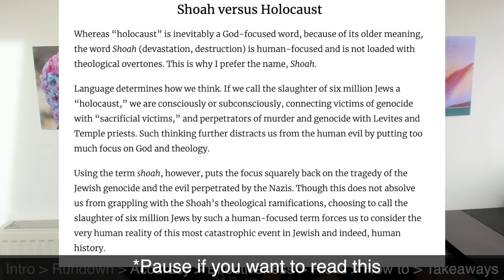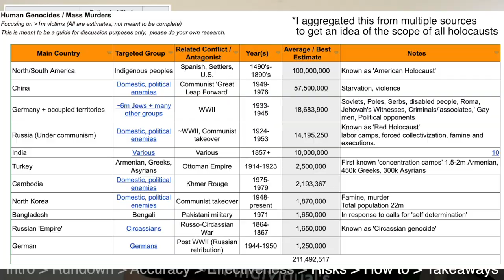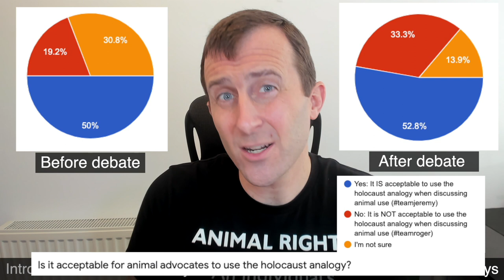Your COMPLETE Guide To The 'Holocaust' Debate (Summary & Solutions For Vegans)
Over the past few weeks, the animal advocate community has been debating whether using 'holocaust' language is useful when describing animal use.  In this information packed video I outline the main positions for and against using 'holocaust' language.  I then break down the accuracy, effectiveness, and risks as well as how we can use 'holocaust' language productively and respectfully.

Table of Contents:
0:00 Introduction / framing
2:22 Rundown of discussion so far
6:09 Accuracy
8:14 Effectiveness
11:13 Potential risks
16:15 How to - general thoughts
18:57 How to - social media & outreach
24:00 Key takeaways / poll results
26:50 Final thoughts

While I did my best to include all the key points I'm sure there's plenty more we can discuss.

I also highly recommend Cheap Lazy Vegan's video:
'Comparing Human Suffering to Animal Suffering... Is It Wrong?'

←←←←←←←←←←ABOUT→→→→→→→→→→

The Animal Rights Show explores complex topics through an animal-centric lens.  We focus on non-rhetorical animal rights as framed by the originator of these ideas, Tom Regan.

To join us for our live recordings follow our Facebook page and the events section 👍

←←←←←←←←RESOURCES→→→→→→→→

←←←←←←←←🎵 MUSIC ATTRIBUTION 🎵 →→→→→→→→